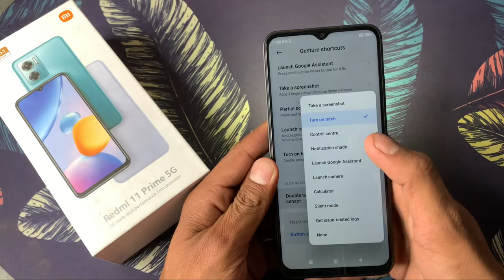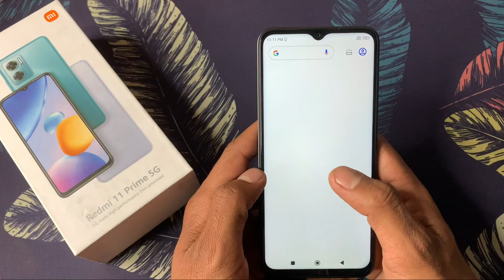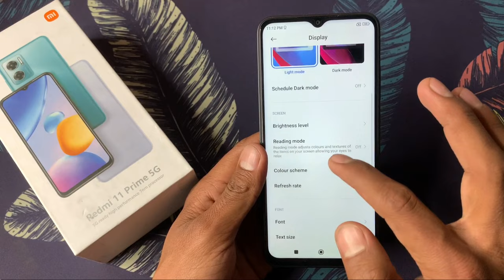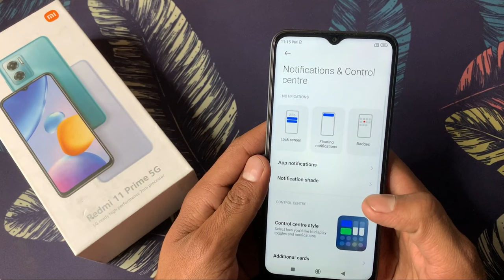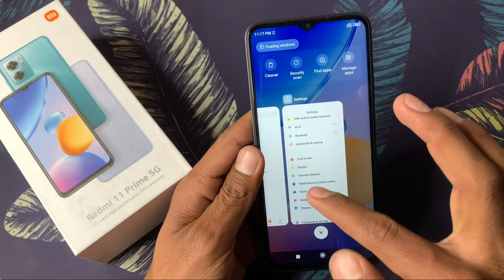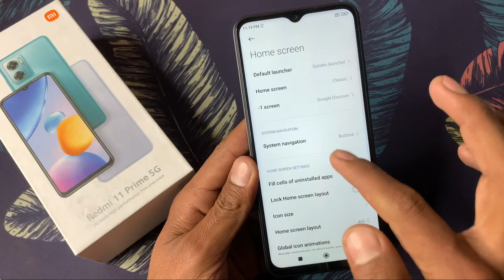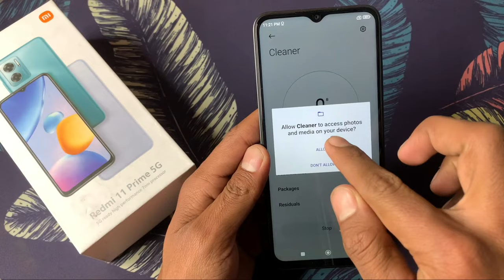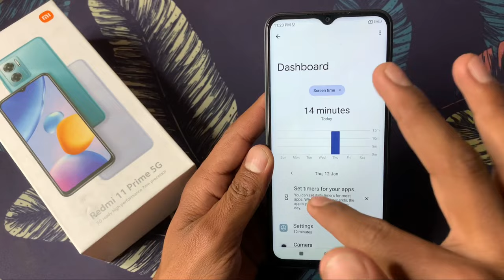Redmi 11 Prime 5G Top 40++ Hidden Features | Redmi 11 Prime 5g Tips & Tricks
Aaj Hum Hidden Features Batane Wale Hai Redmi 11 Prime 5G Ke...